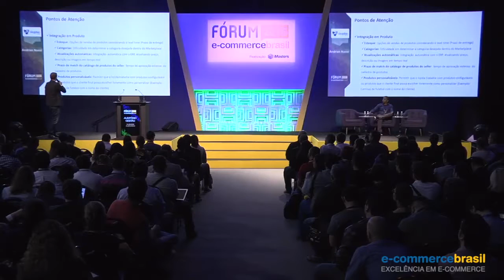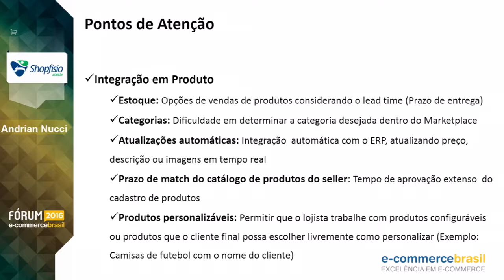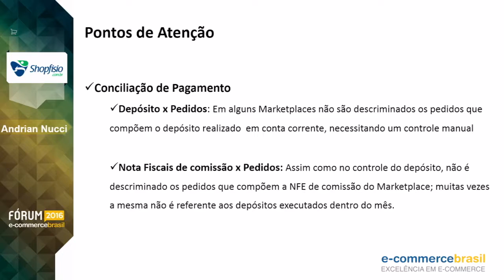Andrian Nucci - Pontos de atenção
Andrian Nucci, CEO da Shopfisio, conta quais são os pontos críticos e que merecem atenção no mercado online.